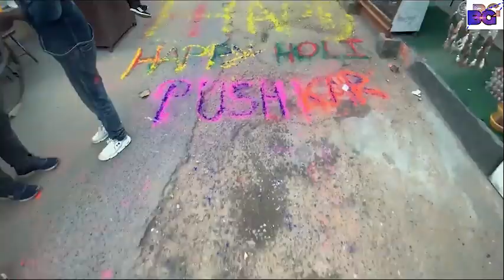PUSHKAR CINEMATIC VIDEO I RAJASTHAN I RAJASTHAN TOURIST PLACES